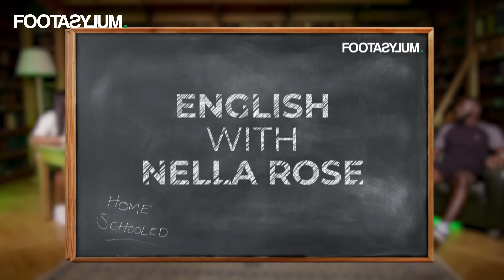Yung Filly LOSES it at Harry Pinero?! | Home Schooled S5 EP4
Specs
Tee - Dropping this week
Shorts - Dropping this week
Jacket - Dropping this week